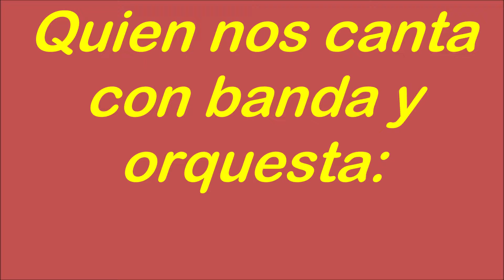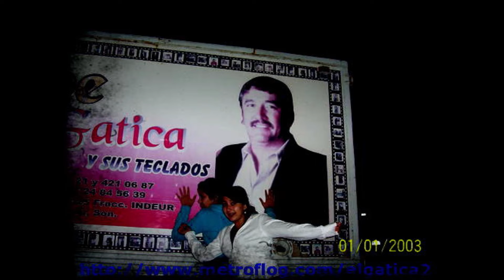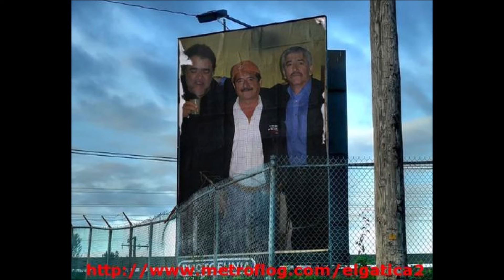"AUNQUE TE ENAMORES"-LUPE GATICA